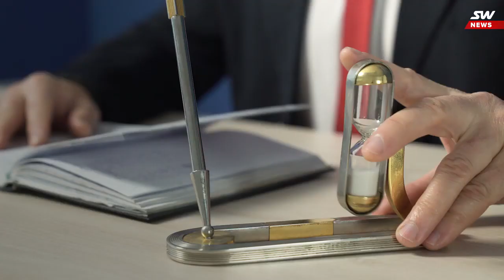SkyWay - Проходит обкатка высокоскоростного юнибуса